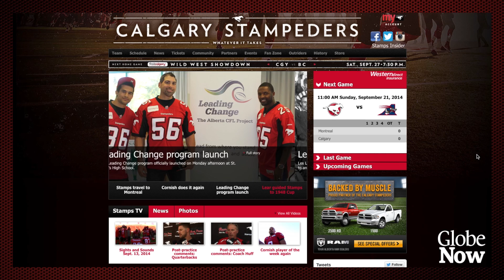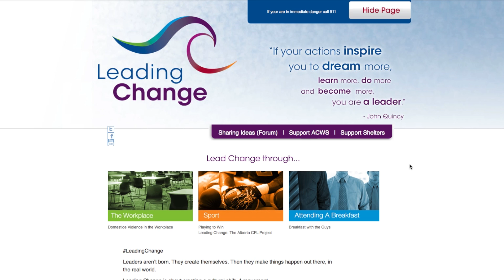The NFL’s domestic violence problem: Could one man’s resignation help this sport change?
The Globe’s Affan Chowdhry is joined by Terry O’Neill from the National Organization for Women, to discuss whether the NFL is doing enough to combat domestic violence. Then, Anthony Parker of the Calgary Stampers joins us to discuss what the CFL is doing to prevent domestic violence